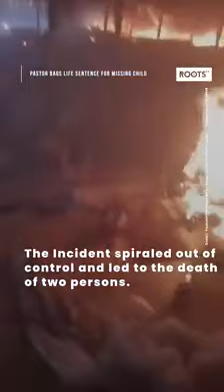Subscribe, watch and comment.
Prophet Sotitobire was sentenced to life imprisonment for a child missing.